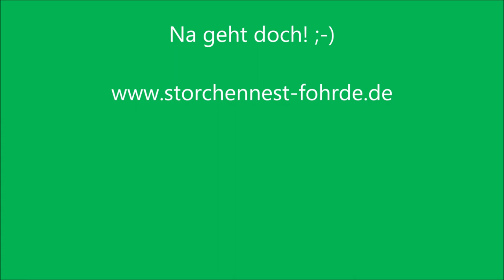Nun steh schon auf!!! - 22.04.20